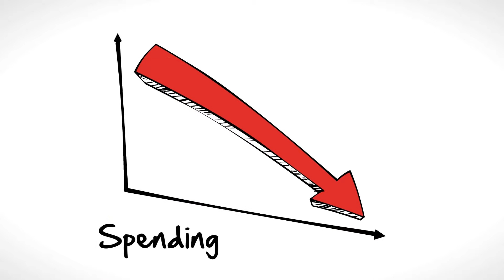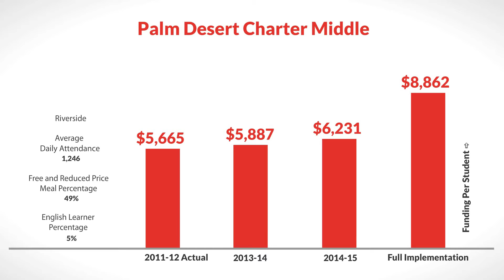LCFF for Palm Desert Charter Middle